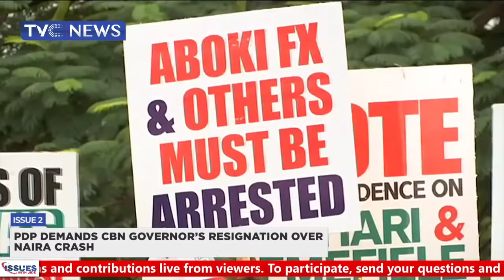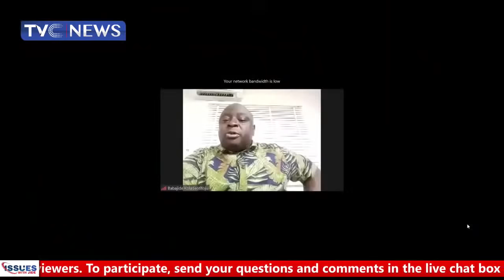[WATCH] Issues With Jide - Episode 24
In this episode 24 of IssuesWithJide, watch Babajide Kolade-Otitoju as he objectively and passionately dissects the following major concerns of national interest;

ISSUE 1: Ohanaeze Kicks Against IPOB's 30-Day Sit-At-Home Threat

ISSUE 2: PDP Demands CBN Gov’s Resignation Over Naira Crash

ISSUE 3: El-Rufai, Akeredolu Exchange Words Over Anti-Open Grazing Law